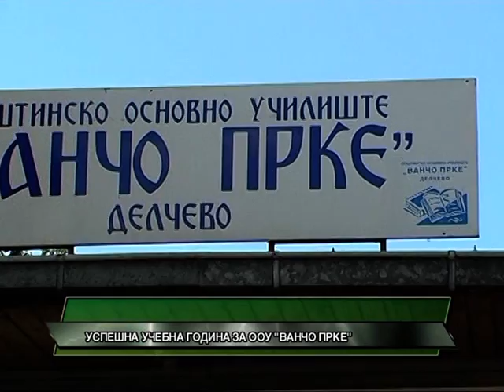D1 Televizija VESTI 13 06 2012 Uspesna godina za OOU Vanco Prke